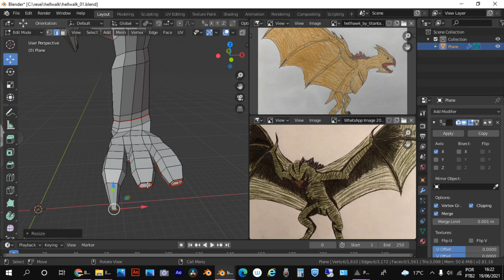making of hellwank in blender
Assita o trailer

modelagem de doug

modelagem de kong